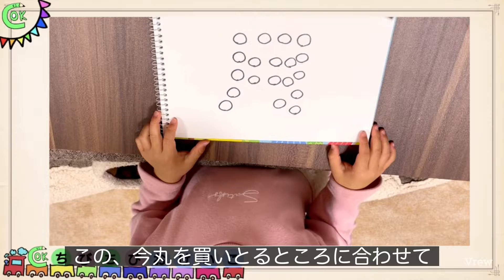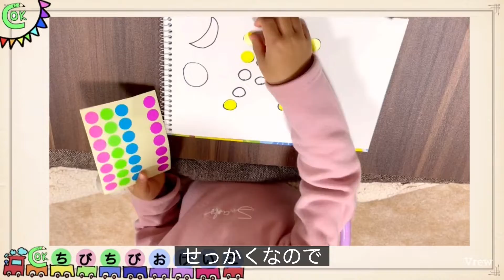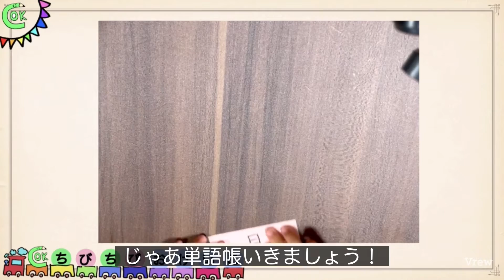【漢字】知育の一環に♪気軽に始められます！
【動画の内容】
　いろんな学年のお子様の勉強をみてきた経験を生かして、ゆる〜くこどもと学べたら〜♪と思っています！

　いろんな学年のこどもをみてきたけど…幼稚園児は初めて！
　そんな私と娘の探り探りな学習風景を「ぴのちゃん日記」に納めます！

　難しいことは考えずに、イメージ・形でそのまま漢字を覚えてみよう！という感じで、ゆる〜く漢字デビューして第10弾の動画です！今回は、「月」を覚えます。ポイントは、作ってる最中にも復習をすることです。

＃1（家目山）
＃2（手鼻口）
＃1＆2 次に進まず、絵をパワーアップさせてもう一回＃1（家目山）＃2（手鼻口）の漢字を覚え直し！
＃3（花）
＃4（色）
＃5（赤）
＃6 単語帳を作ろう♪
＃7（青）
＃8（星）
＃9（川）
＃10（月）

　一緒に始めませんか？仲間大募集です♪

毎日ではなく、お互いに気が向いた時に進めていこうと思っています♪

で番号をつけていますが、途中参加や単品でみていただいても、楽しめる内容にしています！

　初めて何かを教えるとき、まず何をすれば良いのか迷うパパさんママさん多いかと思います。すごく小さなきっかけで、お子様の学習意欲は向上すると考えていて、そのヒントになることがあるかも？とアップした動画です。
　面白いな！と思ってくださったら、ぜひ試してみてください♪

「わかる！！わかった！！楽しい！！」を繰り返すことで、楽しく漢字を学んでいけたらいいなぁ♪

　楽しく漢字を教えたいですよね。雰囲気作りも大事です！可愛いものかっこいいもので、楽しい空気を作りましょう。
　2歳、3歳、4歳、5歳、6歳...何歳でも、お子様が興味を持った時、ママさんパパさんが教えようと思った時が始めどきです。
　知育の一環として、漢字の勉強を始めてみませんか。
　教え方・覚え方を工夫して、楽しい学習時間を過ごしましょう♪